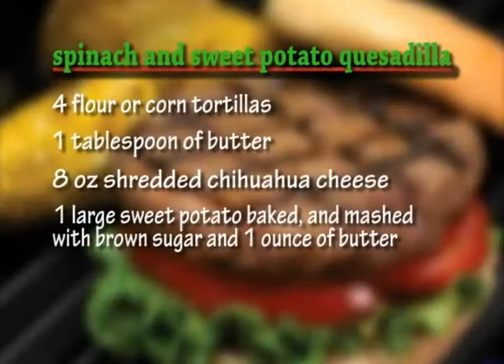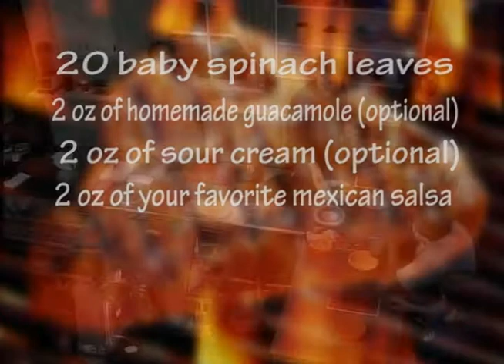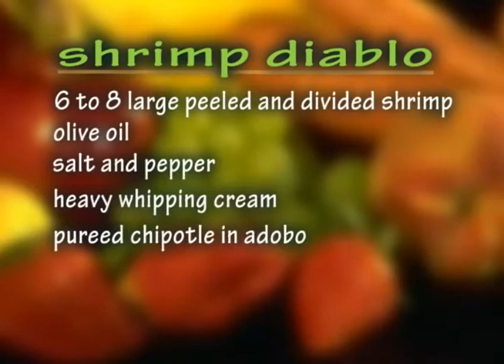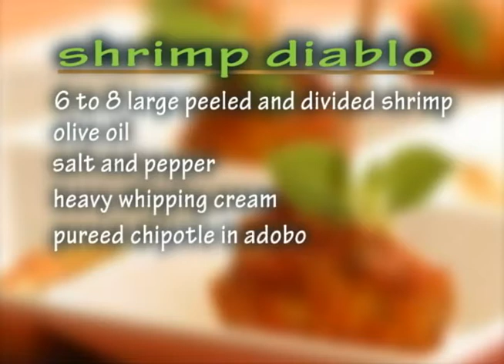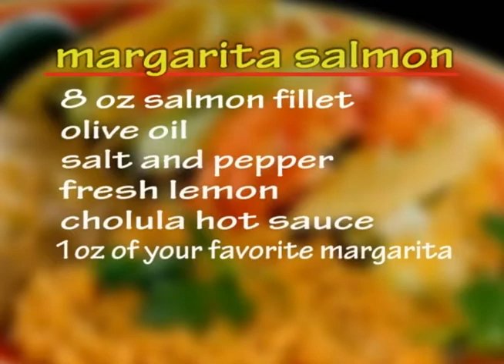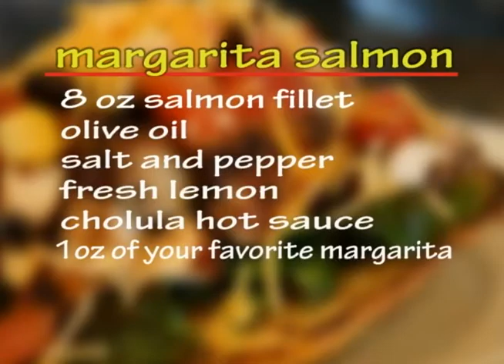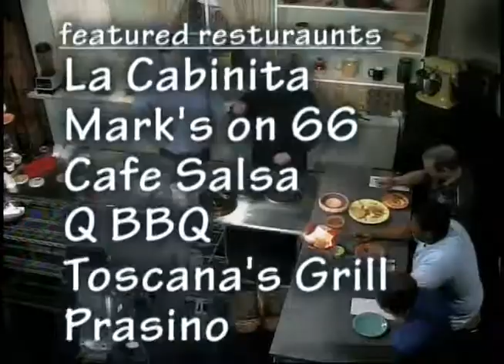Cook This! Cafe Salsa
The award winning series Cook This! season 3 features local restaurants around the Riverside Brookfield High School community.